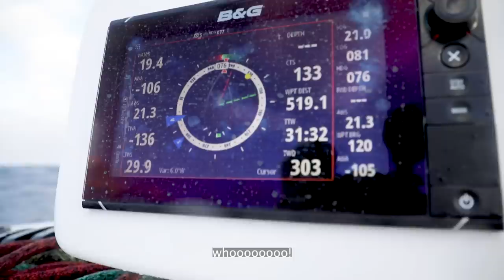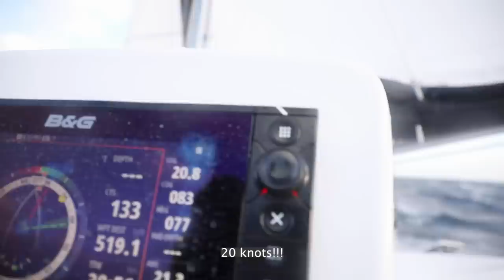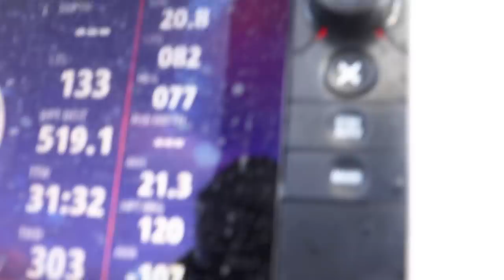WE DID IT! After 19 Days at Sea, Sailing Greta Thunberg into Lisbon! Ep.6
We arrive in Lisbon to drop off Greta Thunberg after sailing 3200 nautical miles across the North Atlantic Ocean. What a journey it has been. We've experienced it all out here. Join us for the second last video of our experience in getting La Vagabonde to Europe. The smell of land has never been so sweet!! Be sure to watch the playlist from the beginning if you've missed these episodes with Greta:

00:00 War - Luis Trindade
01:47 Jimmy Pinch - John Force Theme
05:53 Climbing Trees - Tracks (Acoustic)
08:25 Heavy Light- Ben Catley
10:38 The King's Parade - Belsize Lane
14:54 MaJLo - The Bird's Song
17:13 On My Way Home - Adam Yoo
20:16 A Morning Song - Miner

Follow Riley and I on Insta!